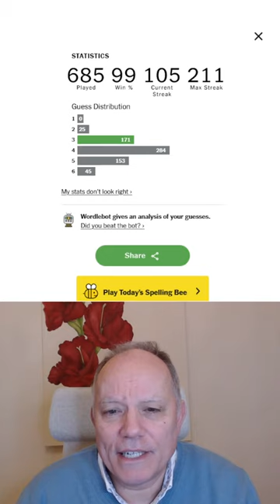Wordle in a Minute - 7th January 2024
Wordle can be a difficult game - but not necessarily every day, even in Hard Mode